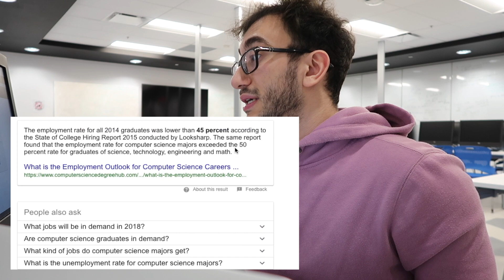Schools Can't Teach Computer Science.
I believe computer science isn't taught properly in schools, due to matters that aren't in their hands. I feel like the most talented developers need to teach themselves outside the classroom - this applies to any field, actually.